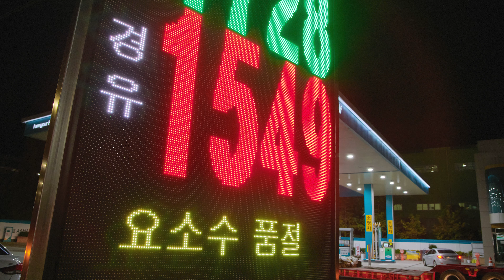[달려라! 오대장] 오대장 X 쯔양 택시기사 응원 프로젝트 비하인드 스토리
기술대장 이강인&패밀리 이정은 그리고 든든한 지원군 민.경.장.군
삼총사가 모여 쯔양에게 삼겹살 도전 먹방을 신청하다!

단순한 먹방 대결이 아닌,
고유가 시대에 많이 힘들어하시는 택시기사님들을 응원하기 위한
기사님들의 식사를 건 한판 대결!

과연 승자는 누가 될까요!?
승자가 궁금하시다면 쯔양 유튜브 채널에서 확인해보세요!

앞으로도 대한민국을 위해 오대장이 열심히 달려나가겠습니다!
달려라! 오대장!

오대장 활동 소식을 누구보다 빠르게 확인하고 싶다면?
오대장 공식 인스타그램 팔로우 GO! GO!